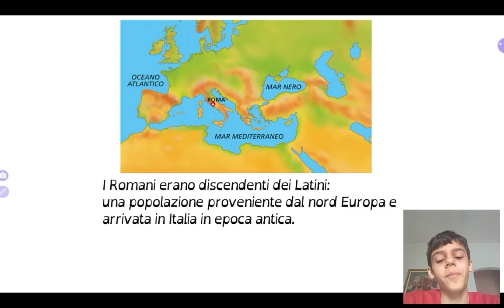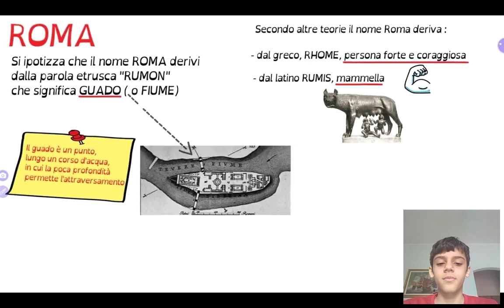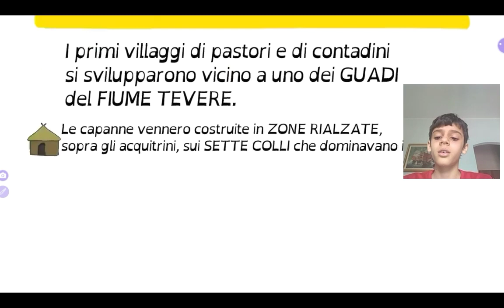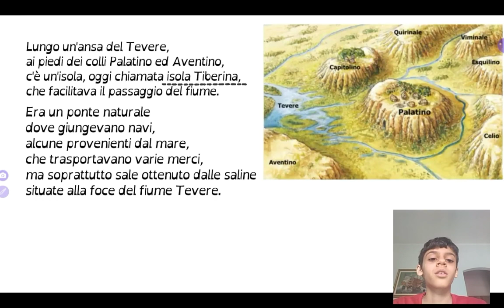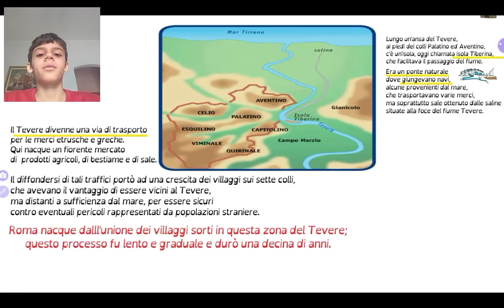La civiltà romana, la nascita di Roma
Ciaoooo Maria, un video di presentazione sulla civiltà romana.. l ho riprodotto da un video su YouTube già esistente... Baciiii